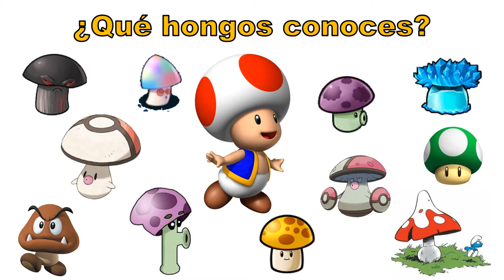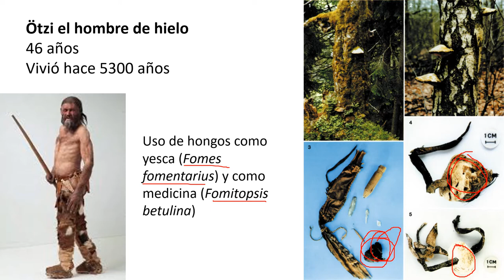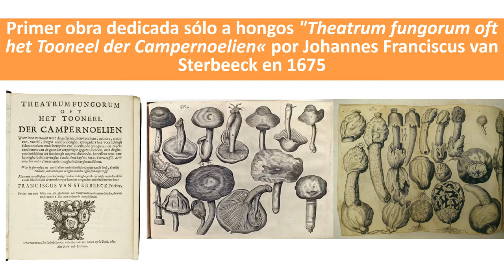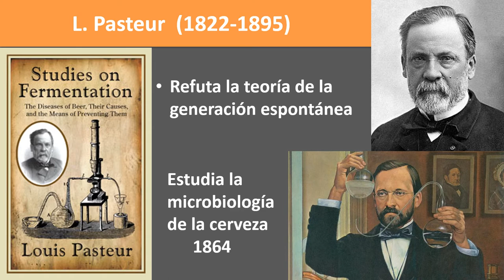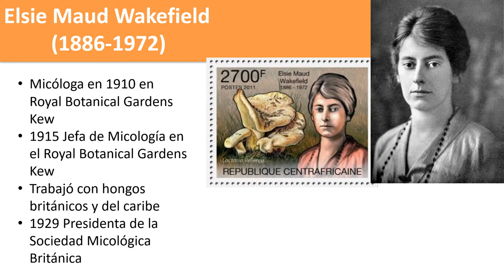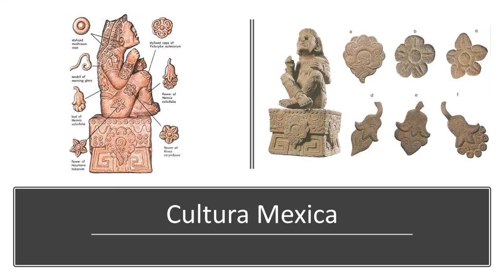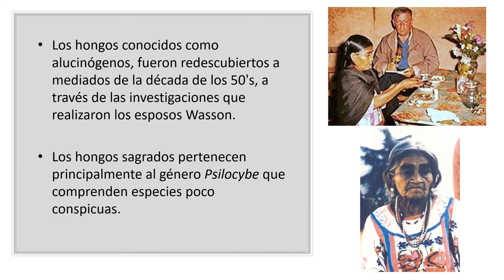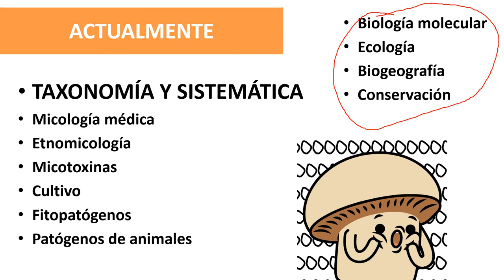Historia de la micología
Descubre los sucesos y personajes que marcaron la micología en México y en el mundo.